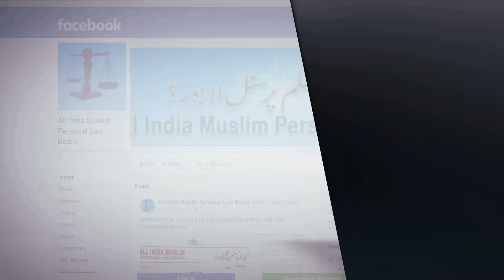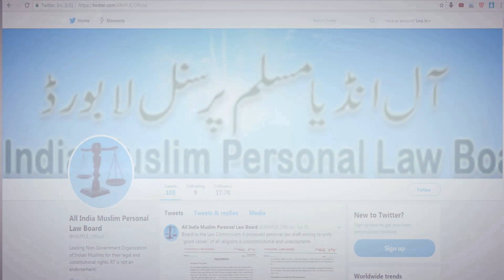अल्लाह का निज़ाम | Allah Ka Nizam | Maulana Umrain Mahfooz Rahmani DB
अल्लाह का निज़ाम |

Allah Ka Nizam |

Maulana Umrain Mahfooz Rahmani DB
(Secretary All India Muslim Personal Law Board)